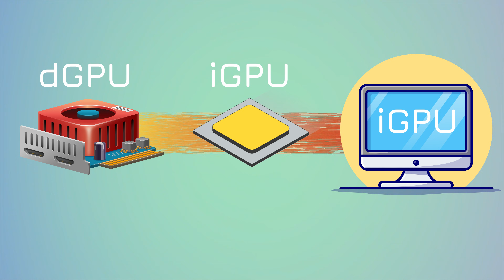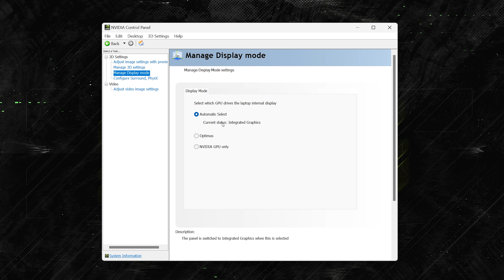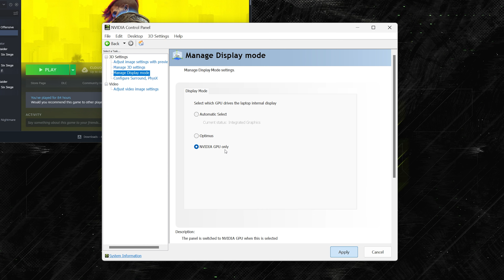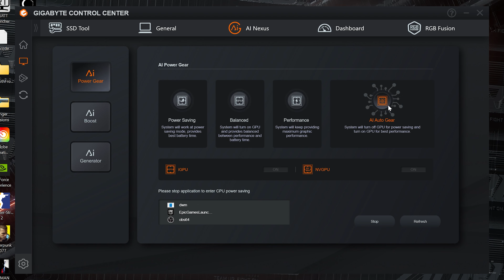Optimus vs NVIDIA GPU Only - Advanced Optimus and dGPU Settings Explained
Products provided by Aorus
Gaming laptops have two graphics cards onboard. One is the powerful one for gaming - the dedicated GPU, or dGPU for short - and the other is the low power one built into the CPU itself - called the integrated GPU or iGPU for short. For the sake of battery life, the iGPU is the one that runs your displays basically any time you aren’t gaming, and the dGPU is literally turned off. When you fire up a game though, the dGPU takes over, and renders your game as fast as it can. The problem with having two graphics cards connected to one display is a bit of a tricky one to solve though. NVIDIA came up with “Optimus” over a decade ago now to do just that. Basically, the dGPU’s video signal was routed THROUGH the iGPU, and then to the display. Optimus would control which GPU was the one doing the rendering.